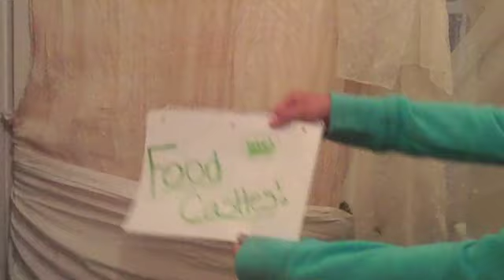Food Castle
An advertising project for school. That has the added benefit of being semi-hilarious. Proud of my kid's work on this with MINIMAL help from Mom. Depending on your definition of "minimal." Seemed like a lot to me.